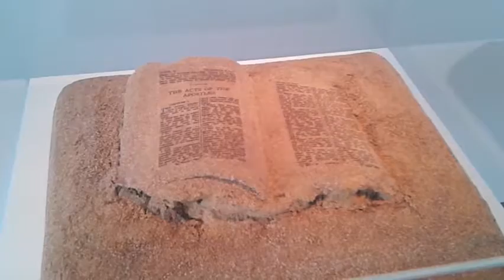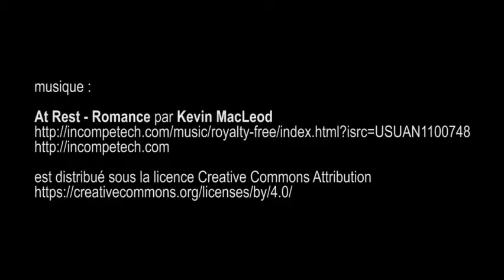exposition CERAMIX, Cité de la Céramique de Sèvres - paris (Sèvres) mai 2016